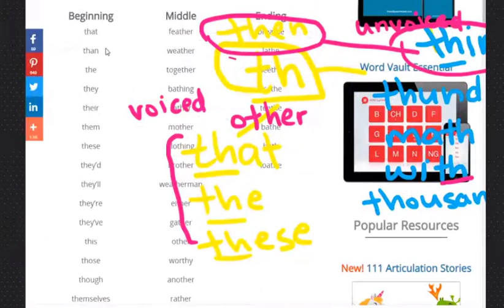Learning English. What are they doing? Part I - Lession 7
Thanks!

angol nyelv,
curso de ingles basico,
nauka angielskiego online,
school of languages,
estudar ingles sozinho,
free english courses online speaking,
communicative language teaching,
apprendre à parler anglais,
외국어 학습,
노원 화상 영어,
google translate engelska,
apprendre les couleurs en anglais,
sanakirja englanti,
vloeiend engels leren spreken,
월스트리트 잉글리쉬 온라인 학습,
tiếng anh lớp 5,
יוטיוב ללמוד לדבר אנגלית,
αριθμοι στα αγγλικα,
lära sig engelska,
ingilizce öğreniyorum,
lære engelsk,